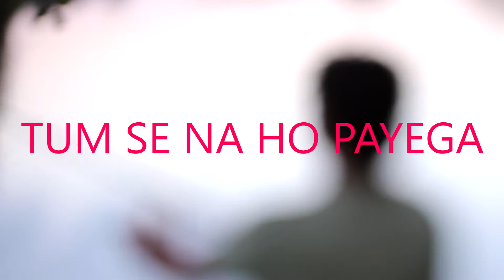tum se na ho payega